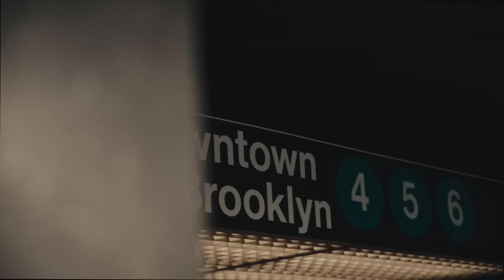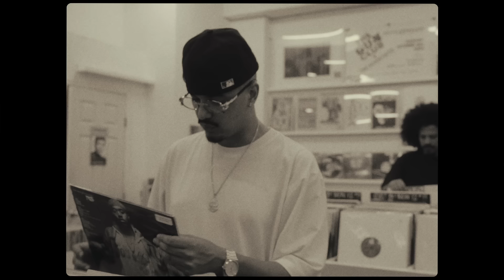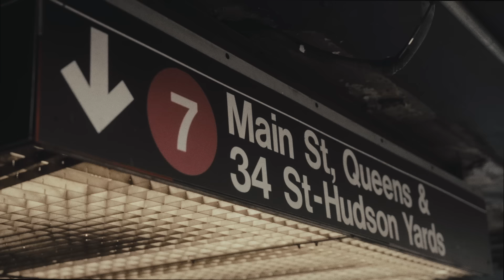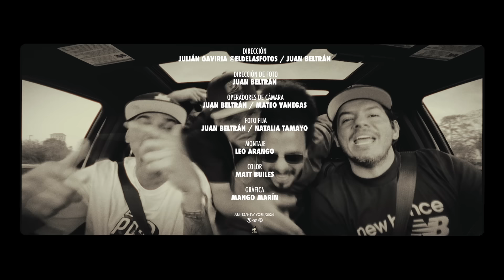AlcolirykoZ - Dicotomía (Prod. El Arkeólogo)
Dirección
Julian Gaviria @eldelasfotos
Juan Beltrán @jbeltran_rec

Dirección de Foto
Juan Beltrán @jbeltran_rec

Montaje
Leo Arango @leoarango77

Juan Beltrán @jbeltran_rec
Mateo Vanegas @mago4ufilms

Foto Fija
Juan Beltrán @jbeltran_rec
Natalia Tamayo @natotres

Grabación, mezcla y master
Juan Pablo Builes @builezz

Color
Matt Builles @mattbuilles

Gráfica
Mango Marín @mangomarin